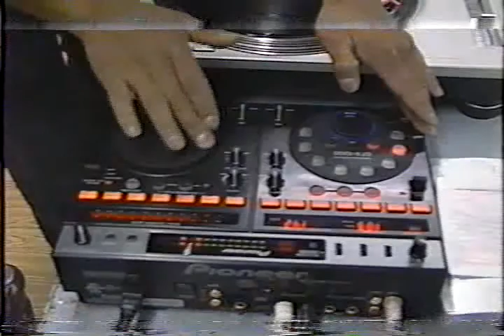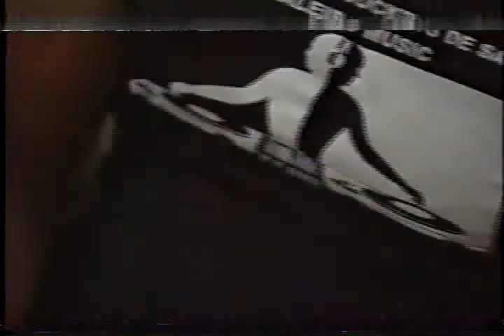DJ Javier Pérez Live @ Promo TV Scratchcom 2005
My DJ Show titled Sampling Looping Djing & Scratching